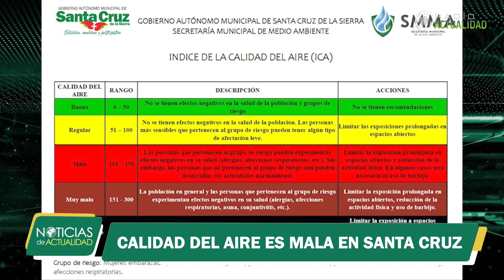CALIDAD DEL AIRE ES MALA EN SANTA CRUZ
La ciudad de Santa Cruz amaneció este lunes con una calidad de aire "mala", según informó Diego Rojas, jefe del Departamento de Contaminación Hídrica y Atmosférica de la Secretaría Municipal de Medio Ambiente.

Rojas explicó que los niveles de contaminación han aumentado considerablemente en los últimos días, debido a los incendios forestales que se están registrando en el departamento.

La calidad del aire se mide en cinco etapas: buena, regular, mala, muy mala y extremadamente mala. En la actualidad, Santa Cruz se encuentra en la etapa 3, que es considerada como mala, detalló Rojas.

En esta etapa, los principales afectados podrían ser las personas que comprenden o que forman parte del grupo de riesgo, que son los niños menores de cinco años, las personas mayores, las mujeres que están en un estado de gestación, y las personas que tienen alguna enfermedad respiratoria de base.